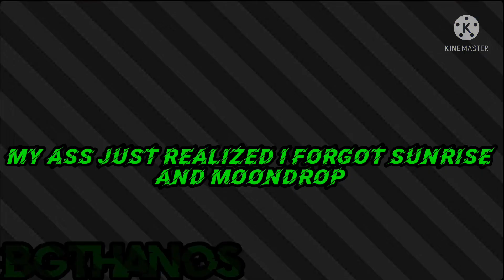Gacha Club | Security Breach reacts to memes (1K subscriber special)